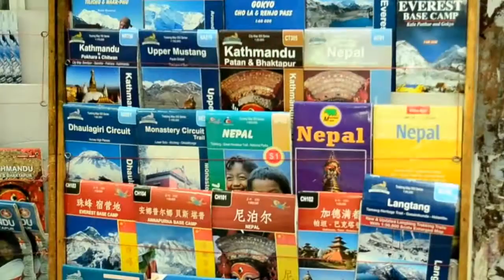The colorful streets of Thamel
A joy ride around Thamel :)
It was a long thought to make a short film on Thamel. It was indeed a fun experience. The rickshaw puller added more life to this whole video.
 He says he had been in the rickshaw business since he was 15 years old. Sometimes he makes a good earning of around 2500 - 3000 and some days returns home with an empty pocket, He was extremely happy to have us as he says that we were the first nepali speaking passengers he had ever had. He also explains the reason behind wearing the traditional attire at work, " i wear it because i am proud to b a Nepali. I usually take tourist around and wearing my traditional wear had always attracted them", he says.

The smile he carries on his face, the zeal he works with , the efforts he puts to learn a foreign language and the fact he looks contented compelled me  to see life in a whole new perspective.

Filmed/Edited by Yangzom Gurung

Voice Over by Tshering Samden

Special thanks to Ngawang and Ngedup